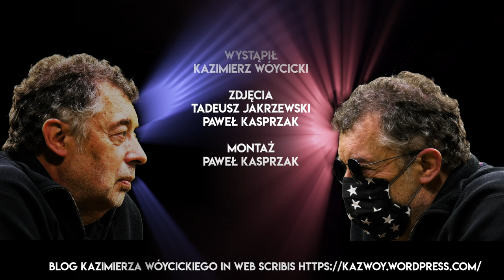Trochę ze Wschodu, Trochę z Zachodu # 03 - Czy Rosja przetrwa?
Kazimierz Wóycicki pokazuje polskie sprawy z perspektywy naszego miejsca na mapie - pomiędzy politycznym Wschodem i Zachodem. Tym razem opowiada o koronawirusie w Rosji i zdecentralizowanej tożsamości w kryzysie. Pyta, czy Rosja to przetrwa.
Obserwuj nas!